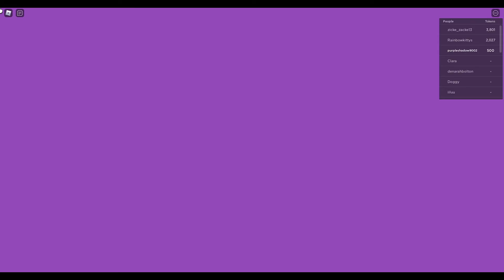Roblox - Club Roblox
Another trip to Club Roblox...enjoy!